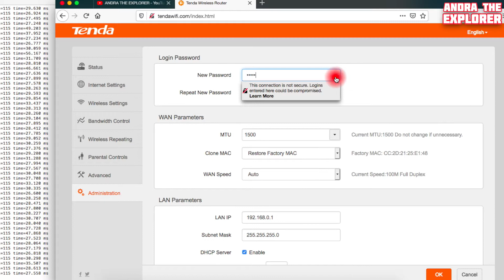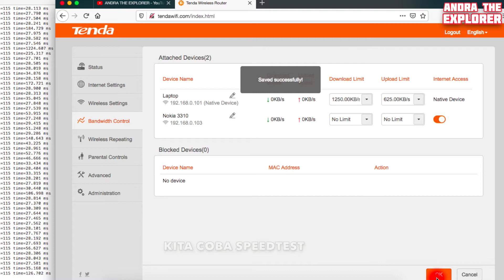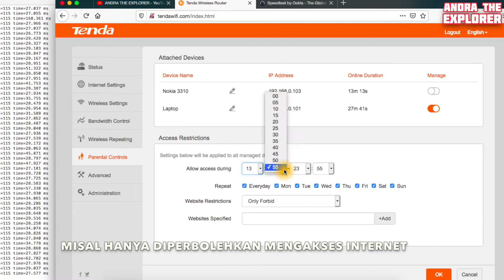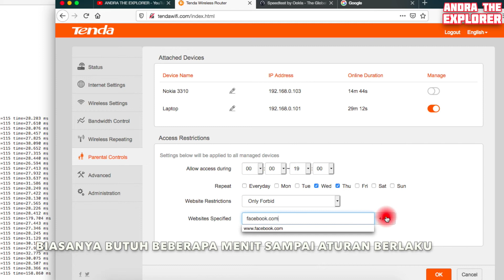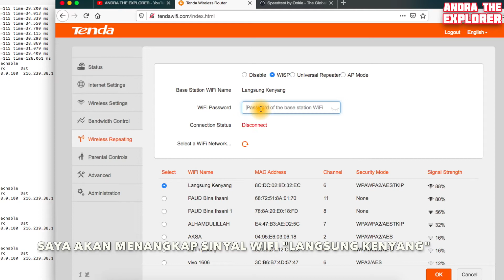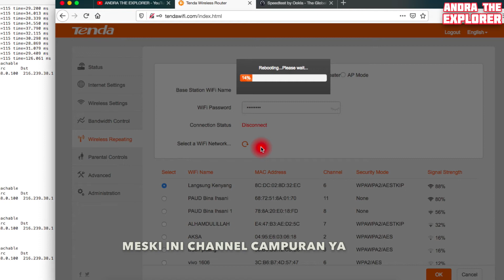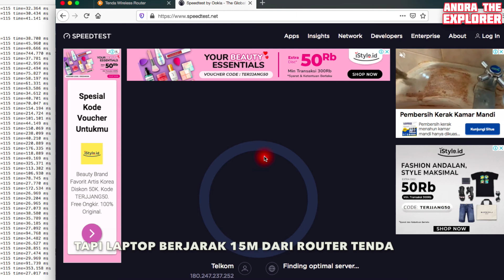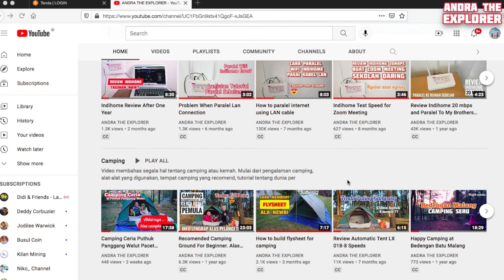Review Router Tenda N301, Cara Setting, Bandwidth Controller, Kelebihan & Kekurangannya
Di video kali ini review router Tenda N301, cara setting, percobaan bandwidth controller, apa kelebihan & kekurangannya.